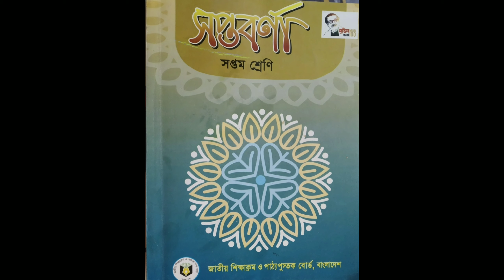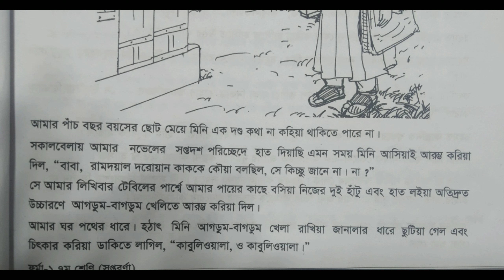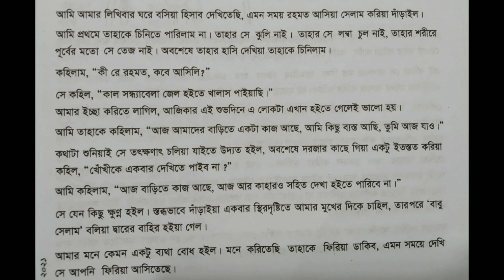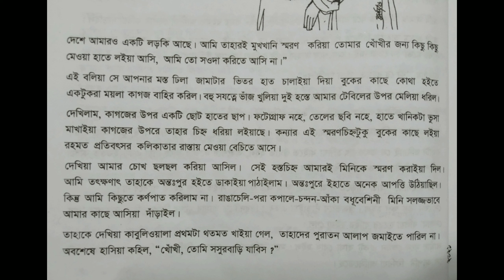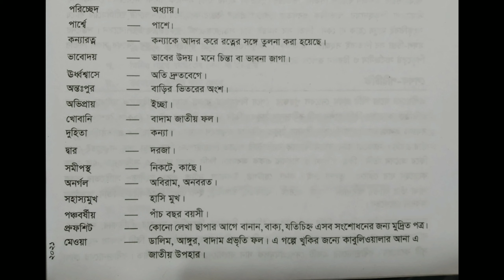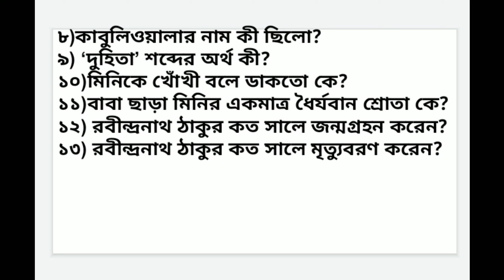বাংলা, শ্রেণি-৭ম, অধ্যায়-১, লেকচার-৪.BH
শ্রেণি:৭ম
বিষয়: বাংলা
অধ্যায়: ১ (লেকচার-৪ )
শিক্ষক: মো: বিল্লাল হোসেন, প্রভাষক(বাংলা)